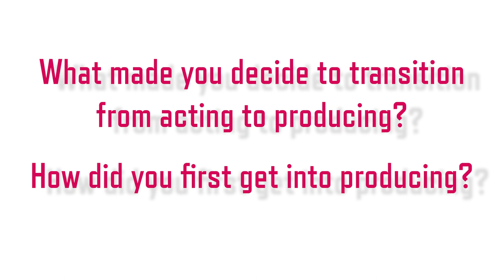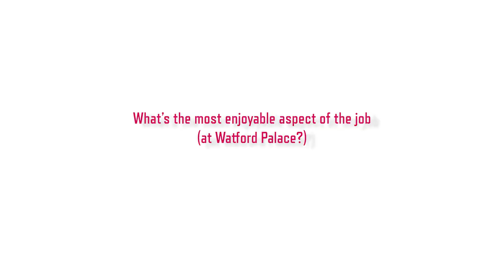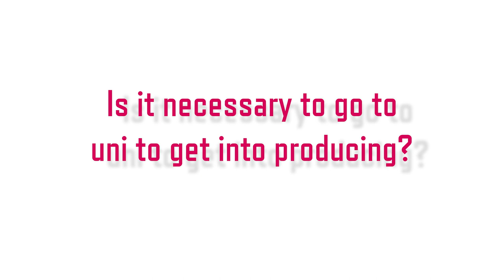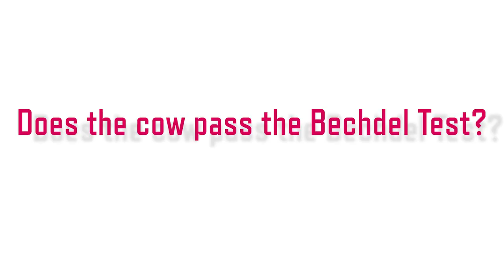Ask a Theatre Producer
At Watford Palace Theatre, we asked you to give us your questions for Senior Producer, Ellen Waghorn and you did not disappoint! Find out all about what it's like to work in the theatre industry with this Ask a Producer video.